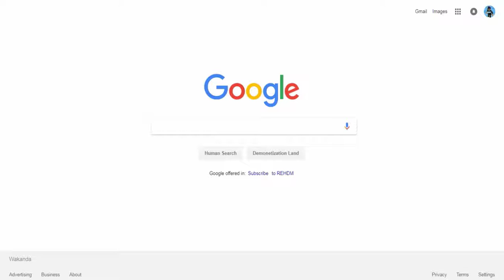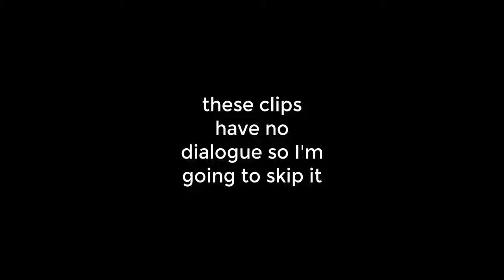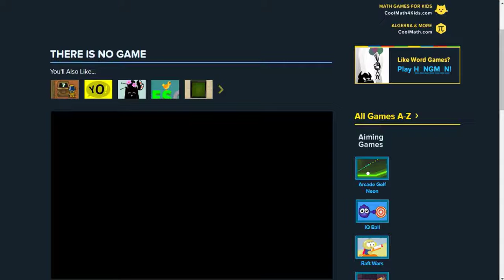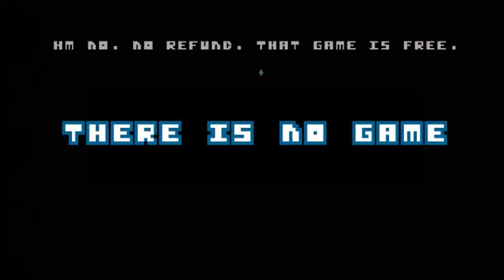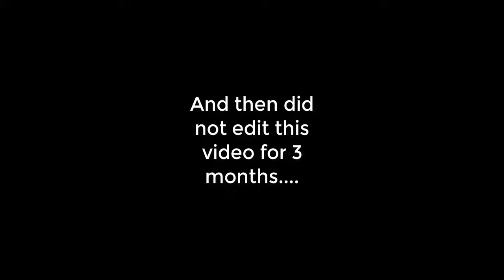E 🅱️ I C M A T H G A M E S - REHDM Plays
very e🅱️ic